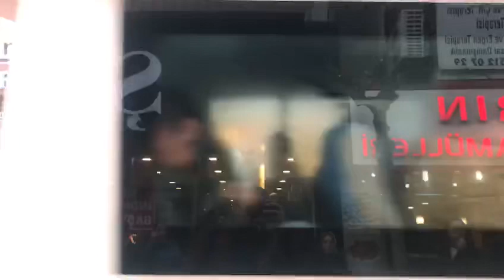Gemlik’te Cinayet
Gemlik’te akşam saatlerinde meydana gelen silahlı saldırıda İstiklal Caddesi üzerinde Kuzey Fastfood'un sahibi Kamil Kuzey (65)hayatını kaybetti. Zanlı teslim olurken soruşturma sürüyor.